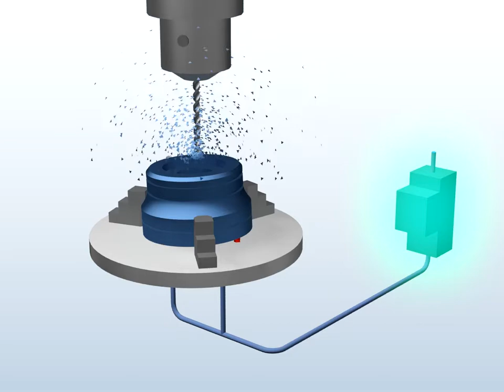切削加工時的，檢測ABS零件的浮起【精密氣壓式感應器】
發現之前防止CNC工具機產生加工不良品！

±0.5μm~重覆精度！
可正確檢測治具及ABS零件因切削粉夾帶造成的就位不良。
製造過程中，防止發生加工不良品。